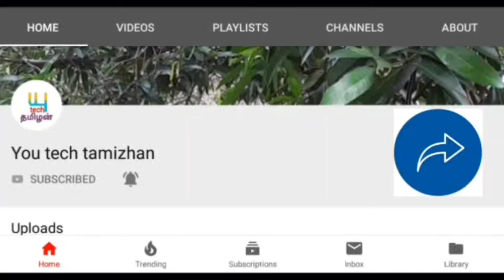2025 புத்தாண்டு பவன் சிம்மம் ராசி கவனம் தேவை எச்சரிக்கையாக இருக்க வேண்டிய அவசியம்